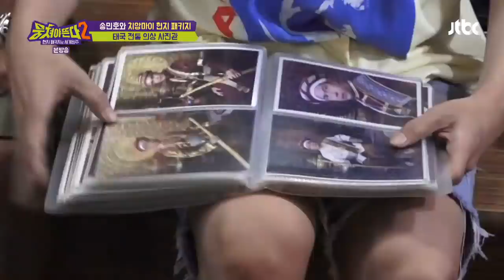태국 전통의상 입은 '아낙네' 마이노(Mino) (이뻐~ 이뻐~♩) 뭉쳐야 뜬다(Package tour)2 10회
스웨그 넘치는 아름다운 마이노
매끈한 어깨라인과 사골(?)이
만든 곱디고운 아낙네 민호의 자태♥
그리고 여전히 심란한 성훈…